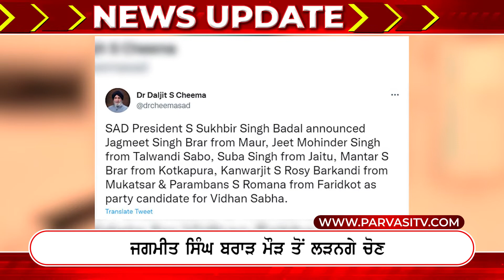News Update Today | 01 Sep 2021 | Episode 85 | Parvasi TV